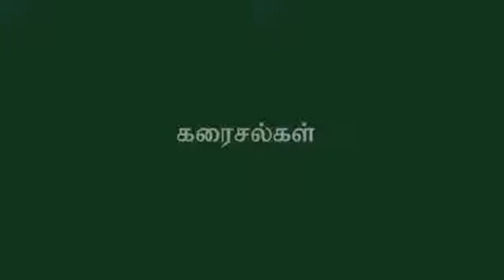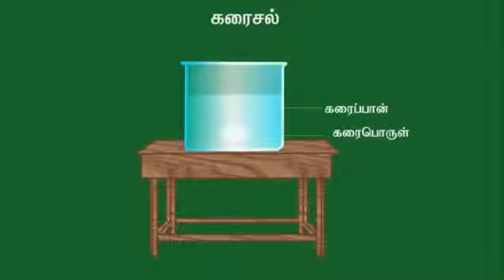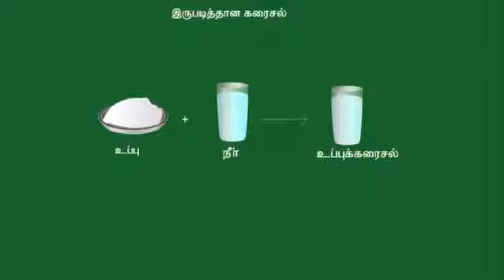Solvent Solution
TAMILNADU SCHOOL BOOK LEARN IN TAMIL